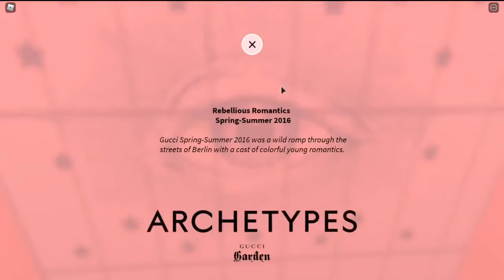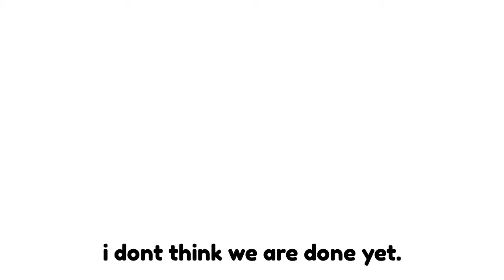The Roblox Gucci Garden Experience